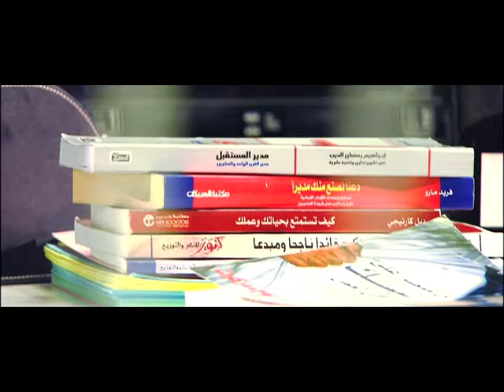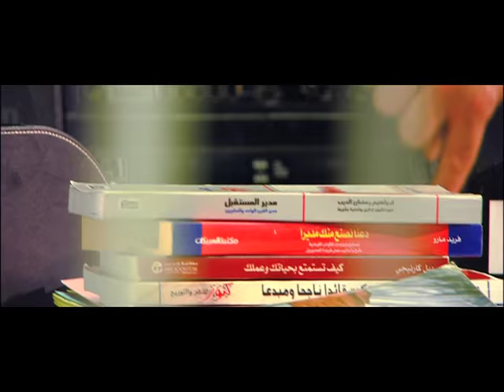Cool Center - Si Mehdi feat. Sahar seddiki By Hicham Lasri